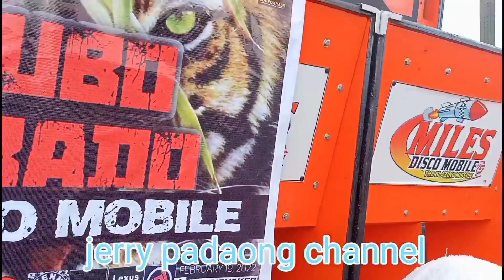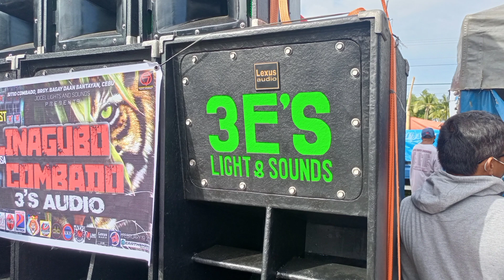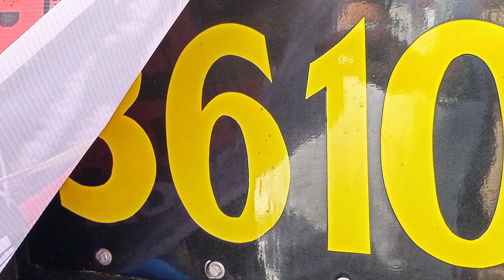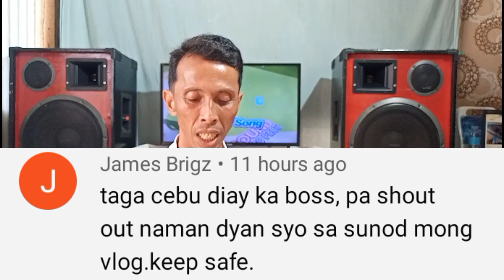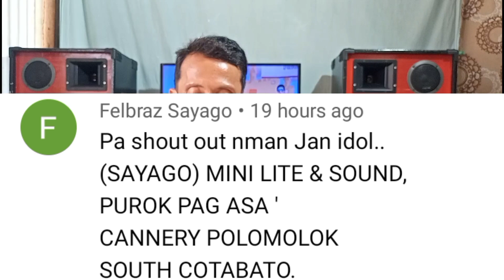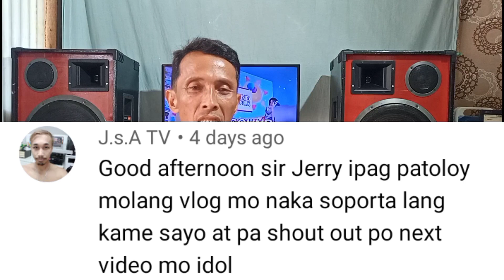8x8x8 show down 1 on 1 sa linagubo sa combado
1 on 1  show down
8x8x8 sound system
1st linagubo sa combado

this video is for entertainment porpose only.
if you satisfied my video,